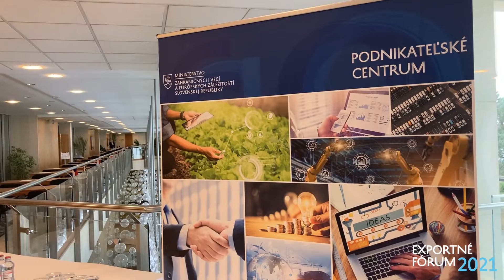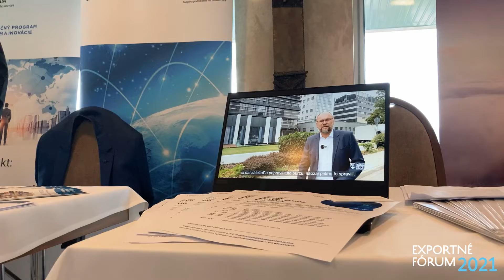Exportné fórum 2021